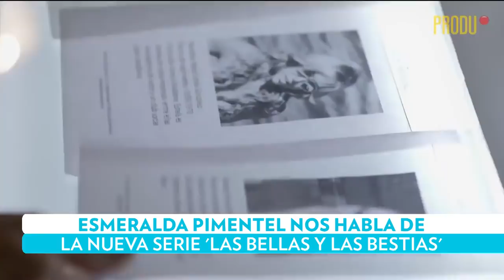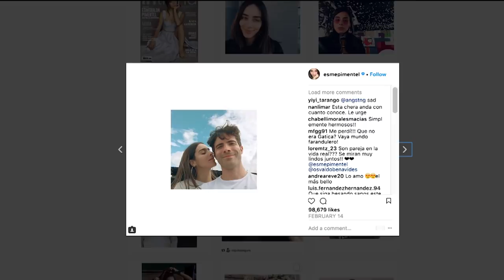Esmeralda Pimentel se sonroja al hablar de su novio | PeopleVIP